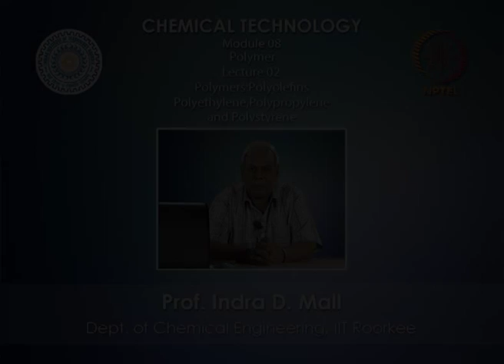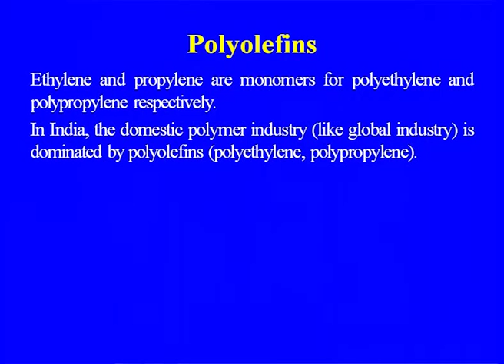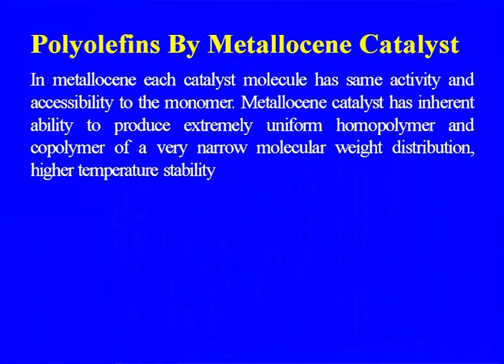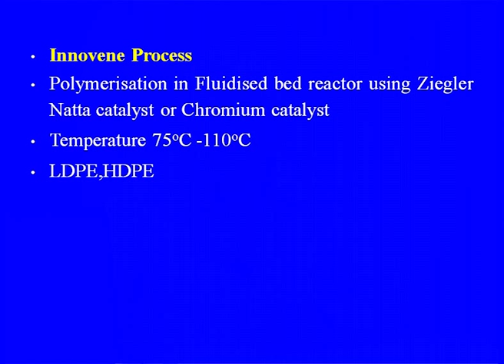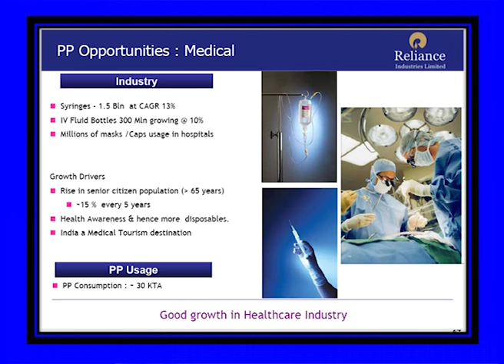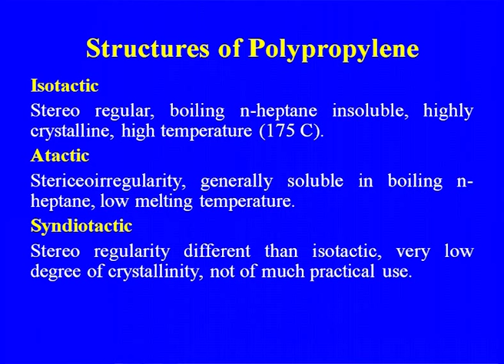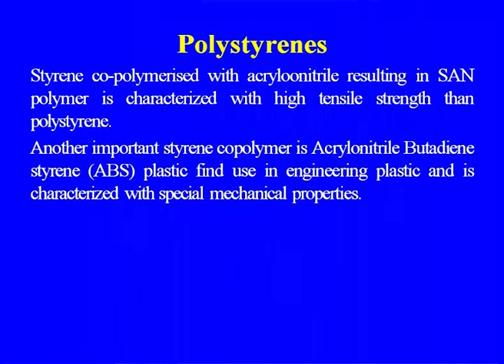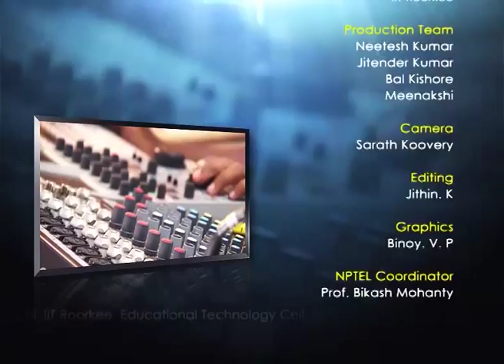Mod-08 Lec-02 Polymers:Polyolefins,Polyethylene,Polypropylene Polystyrene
Chemical Technology - I by Dr. I.D.Mall,Department of Chemical Engineering,IIT Roorkee.For more details on NPTEL